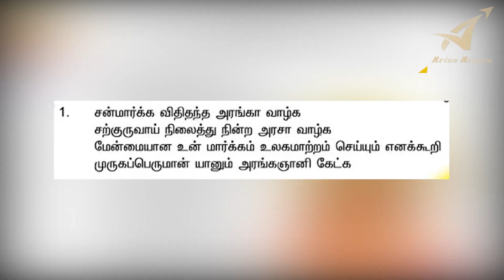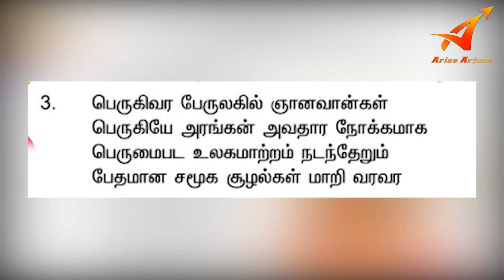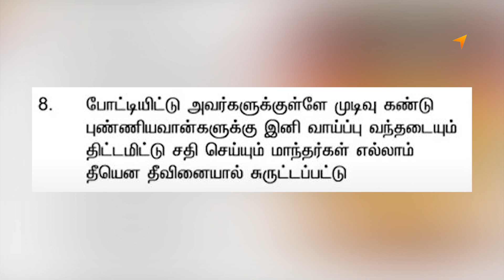Welcome Murugan Yugam, Let us get HIS blessings || 14/04/2021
முருகன் யுகத்தை வரவேற்க தரிசனம் செல்வோம்